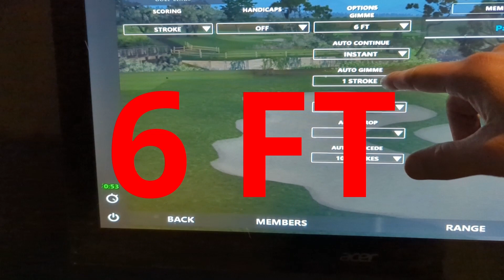Breaking 10 Min- Attempt 19